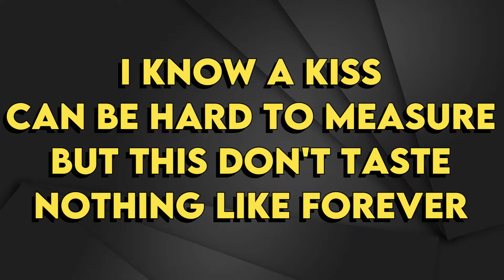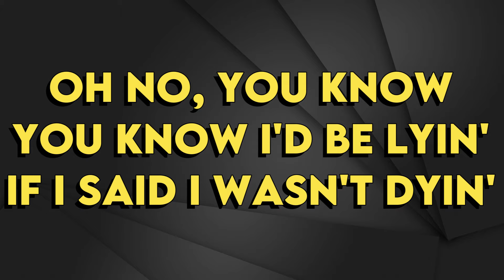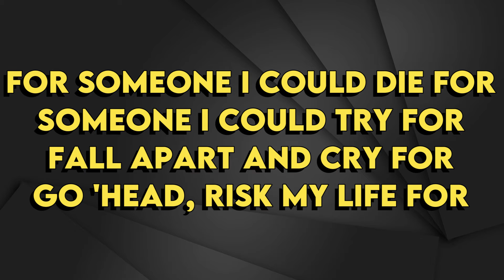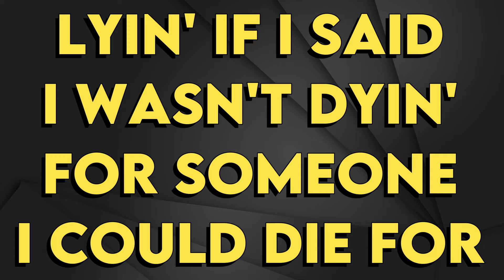Lewis Capaldi - Someone I Could Die For - Karaoke Instrumental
Lewis Capaldi
Someone I Could Die For - Karaoke Instrumental
Tono Original (read👇🏻👇🏻👇🏻)
Key: A